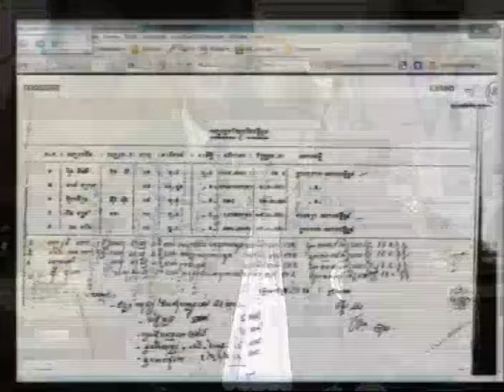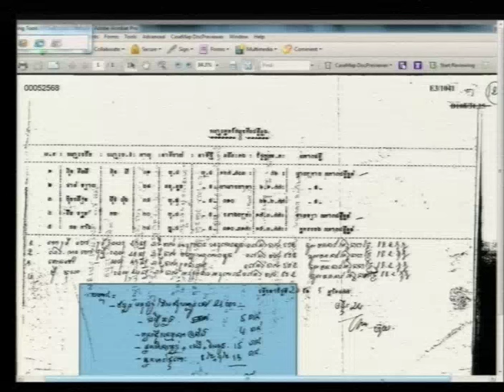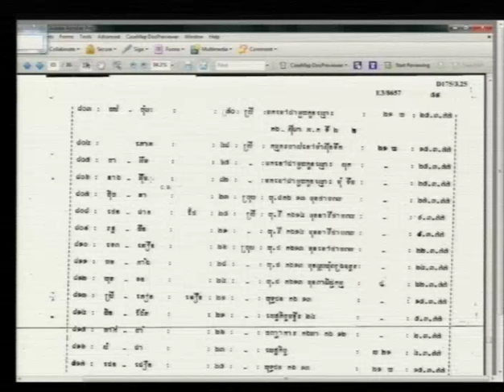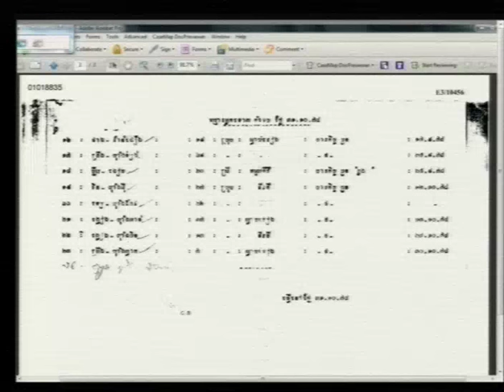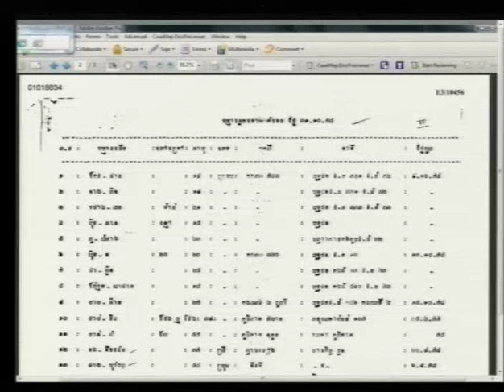Session 3 - 13 June 2016 - Case 002/02 - EN/FR